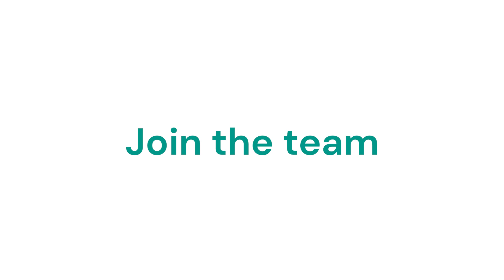Inside Dojo: Meet the Data Team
Our Data team has space to play, analyse, and problem-solve. Processing two million transactions daily means there's plenty of insight. Meet the people behind the Data team at Dojo, and how they're building the tools that empower our customers to thrive.

Interested in a job at Dojo?